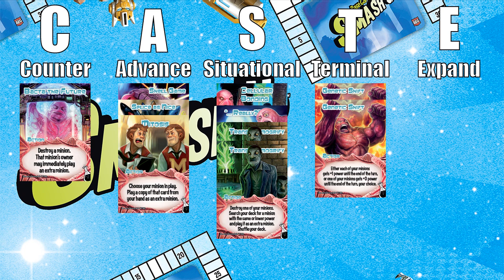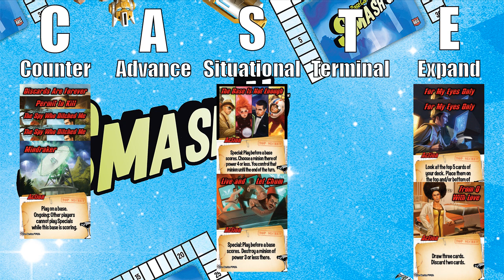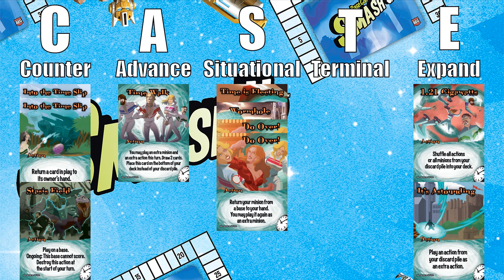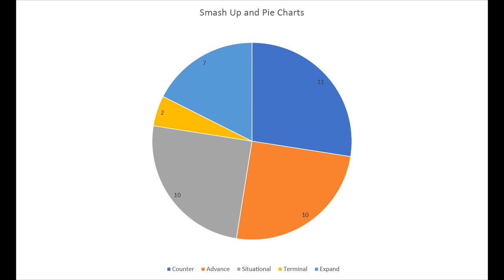Smash Up Revisiting the CASTE System: SFDF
What does the CASTE system reveal for the Science Fiction Double Feature expansion?